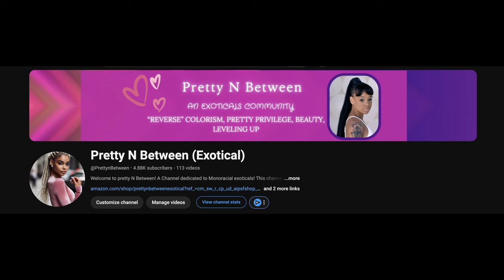Story TIme!!! I Lost a Friend Today😒